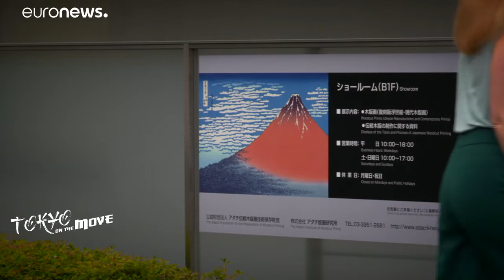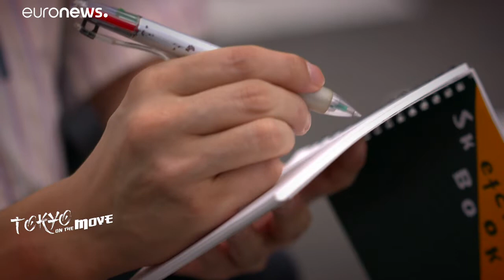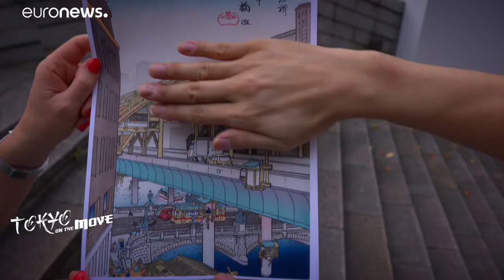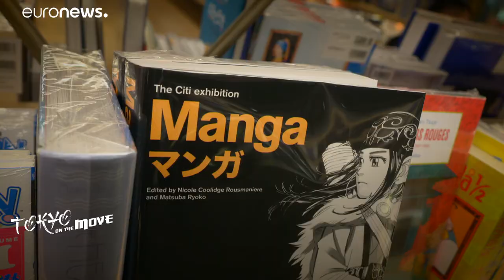Tokió a gazdag hagyomány és a modern innováció városa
Virágzik itt a művészet, a város maga inspirálja a nagyszerű japán mestereket. Újra készítik az ősi japán fametszeteket is. …